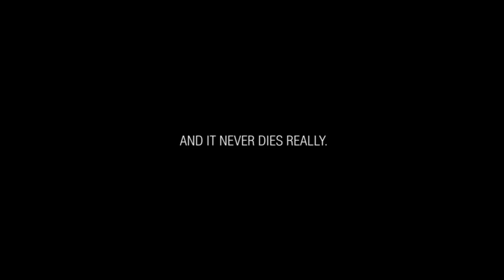CASH CASH - Michael Jackson (The Beat Goes On) OFFICIAL VIDEO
All remixes of « Michael Jackson (The Beat Goes On) » in this playlist